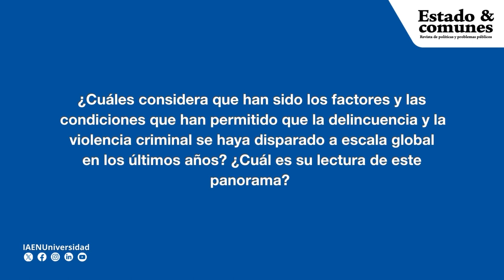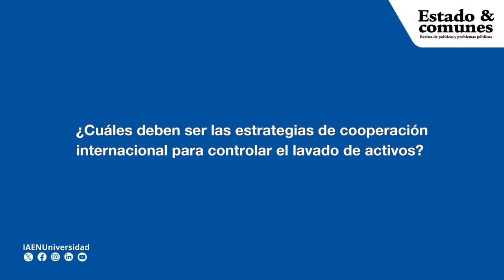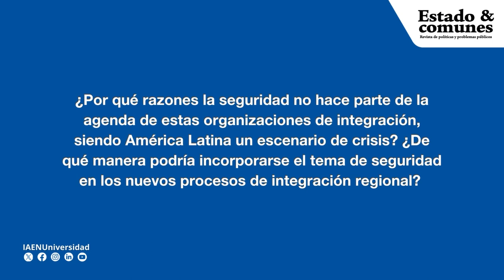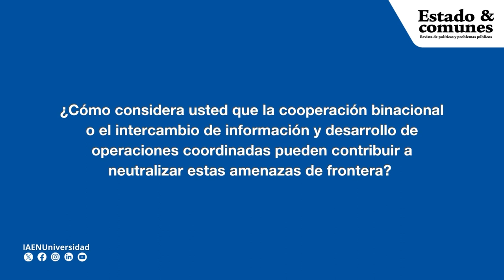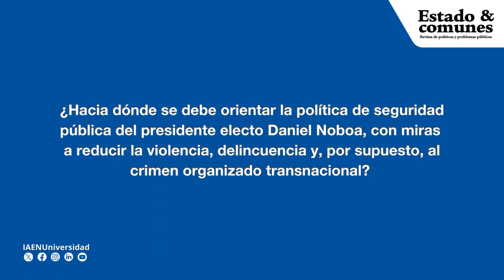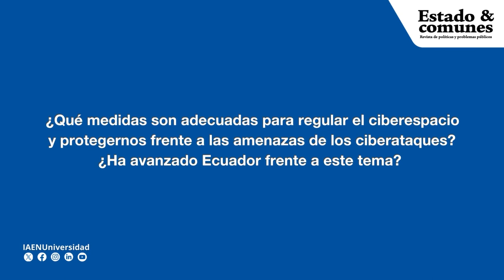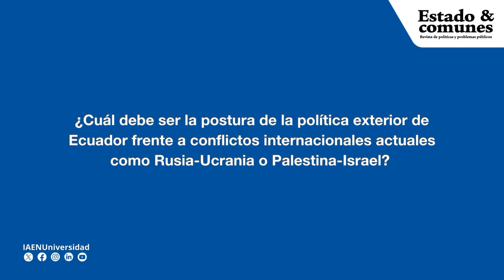Entrevista a la Dra. Katalina Barreiro para la revista Estado & comunes N.18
Conoce más sobre la ed. No.18 de Estado & comunes 📘 la revista de política y problemas públicos de IAEN Universidad.

En este ejemplar abordaremos el tema de la seguridad en América latina sus principales desafíos y amenazas.